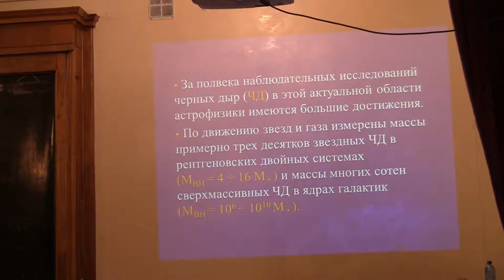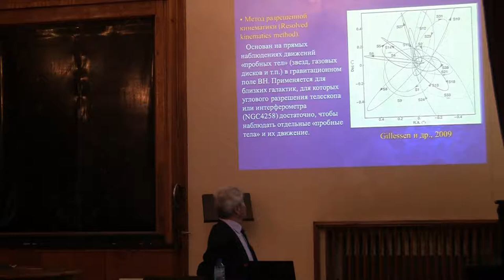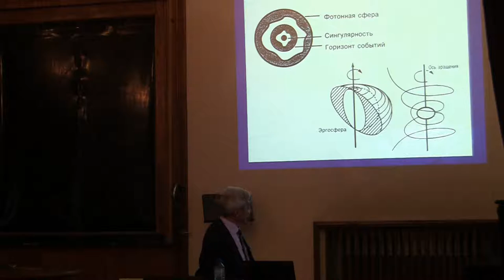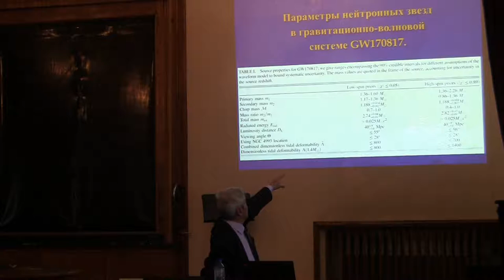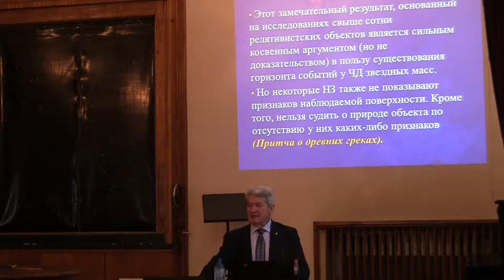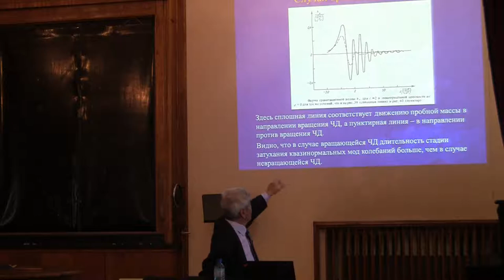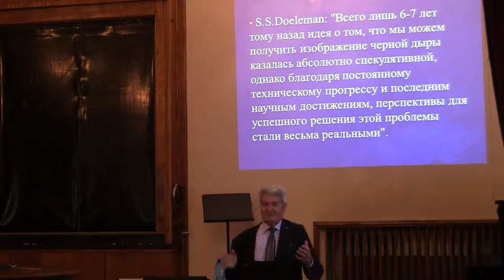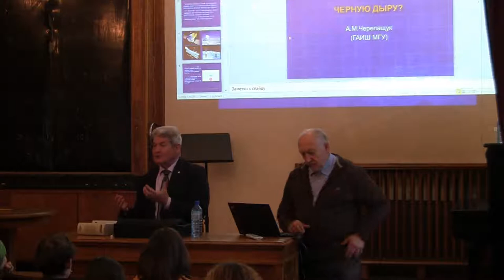Анатолий Михайлович Черепащук — «Как увидеть чёрную дыру?»